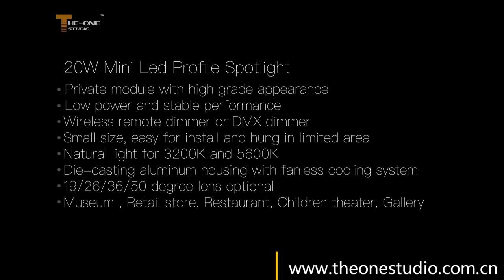Spotlight Mini LED Leko Profile Spotlight DMX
This video shows to you THE ONE STUDIO 20W LED Mini Ellipsoidal Spotlight,  It is designed for applications in commercials, museums, restaurant, churches, educational theatres, and any other installation where size is an important factor.

stage profile spotlight
mini led profile spotlight
mini profile spotlight
mini leko light
mini profile light with DMX
mini leko
mini ellipsoidal
mini Profile Spotlight
mini LED spotlights
mini Profile Spot Light
Led profile spotlight
Led profile light
Led leko light
stage effects
stage equipment
stage mini equipment and lighting
stage equipment for sale
stage equipment suppliers
Stage Led profile spotlight
stage lighting effects theater
stage lighting equipment
stage lighting equipment for sale
stage lighting equipment india
stage lighting equipment list
stage lighting equipment supplier
Fixed Lens Led Profile Spotlight
Zoom Led Profile Spotlight
Fixed Lens LED Leko Light
Mini Leko Light
led ellipsoidal mini light
led ellipsoidal spotlight
led ellipsoidal stage lighting
ellipsoidal spotlight
mini ellipsoidal
led leko light
led leko price
ellipsoidal light bulb
ellipsoidal spot
leko lights for sale
ellipsoidal light fixture
mini ellipsoidal lights
led stage lighting fixtures
led fresnel stage lighting
led rgb stage lighting
cob led stage lighting
led dmx stage lighting
leko spot
leko zoom
led ellipsoidal
light spot
profile light
led stage spotlights
led spotlights
stage spotlight
spotlight
stage lighting equipment
theatrical lighting
led spot light fixtures
led technology
professional stage lighting
spotlight lighting
led theatre lights
professional lighting equipment
lightning fixtures
led spot lights
the lighting spot
colored led spotlights
stagespot
prolighting
small led spotlights
spotlight on stage
led stage lighting
theatre lighting
leko light
prolight
usa lighting
stage lighting
source four mini
source four led
source 4 mini
spotlight theater
dj light
ellipsoidal light
led leko
led camera light
led halogen replacement
ellipsoidal
led lighting
studio led
studio led lights india
studio light price
studio light projector
studio lighting equipment
studio lights
studio lights for sale
studio on air light
studio panel led
studio pro led lights
theater equipment for sale
theater lighting fixtures
theater lighting packages
theater lighting systems
theater stage supplies
theatre lamp and lighting
theatre lighting
theatre lighting equipment
theatre lighting instruments
theatre lighting manufacturers
theatre lighting supplies
theatre lightning
theatre lights for sale
theatre spotlights
theatre stage equipment
theatre stage lighting
theatre stage lighting design
theatre style lights
theatrical lighting
theatrical lighting companies
theatrical lighting design
theatrical lighting effects
theatrical lighting equipment

After we developing the LED profile spotlight, now we can making a new model with less consumption of 20W. This mini LED profile spot is a perfect projector for small and medium scale applications in museums, art-galleries, stores, lobbies, etc. Due to the small size, we make a  mini profile with DMX signal and wireless control by the controller, two version can be option. It is available in four field angles: 19°, 26°, 36° and 50°.

The energy saving 20W warm white LED (3200K or 5600K, CRI over 92) assures a excellent light output and long life. And the 2in1 version can be from 3200K to 5600K variable-white light that looks just like natural sunlight and mimics the performance of tungsten fixtures. Their temperatures and tints can be tweaked to perfectly illuminate individual skin tones, so they look great in person and on camera.

The lamp is Import Led, with high CRI and bright effect. The power supply is out of the lighting case of external power supply, and stick with the handle. For the cooling, we use the thick aluminium die casting, to make sure the led chip will not be too hot to be damaged. The lighting is high-quality optical system with glass reflector. It is designed for applications in commercials, museums, restaurant, churches, educational theatres, and any other installation where size is an important factor.

The power supply is from 90~240V with PFC protect, can protect the power well, for the theatre use, the products no fans and without any noise, it's very quiet and hardly to hear any voice.